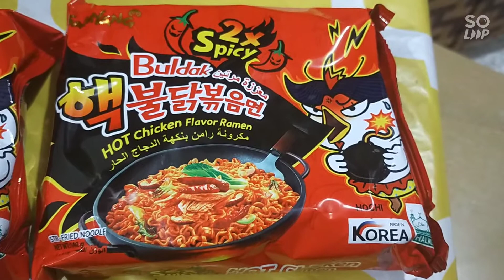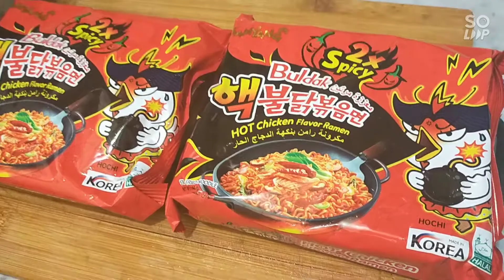Samyang challenge|2x Spicy Korean Noodles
lets have fun for this korean spicy noodles.